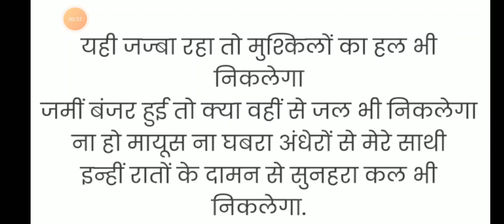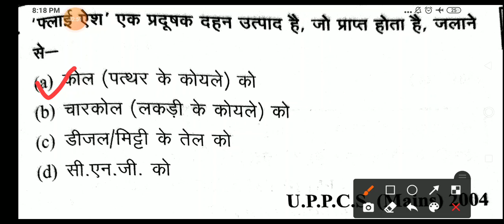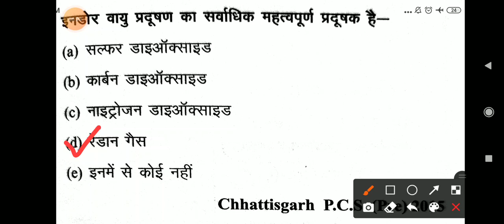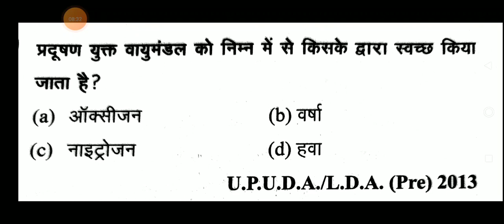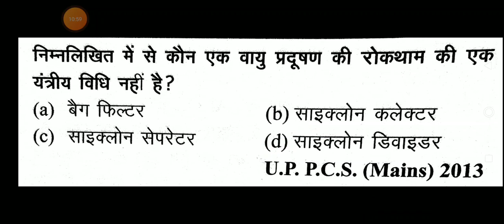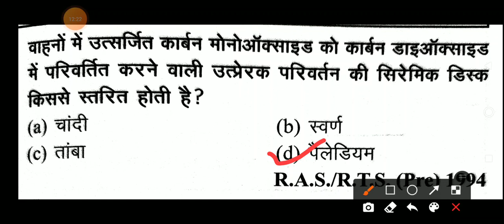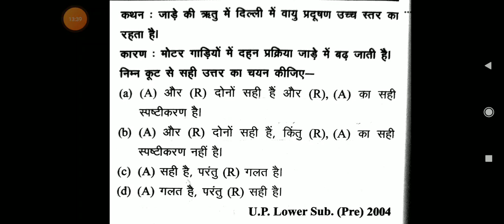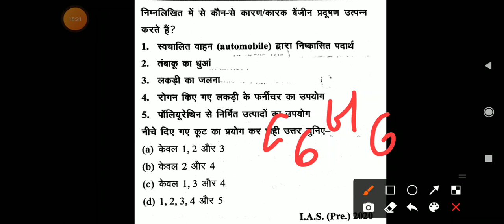पर्यावरण के महत्वपूर्ण प्रश्न (RO/ARO/PCS/TGT/PGT/STET ALL ONE DAY EXAMINATION)-BY-MANOJ SIR